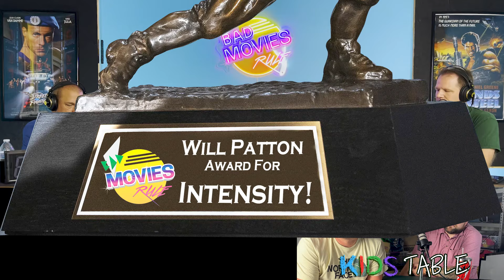Police Academy 2: Their First Assignment - is it a Bad Movie?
POLICE ACADEMY 2 BAD MOVIE REVIEW | It's the second Police Academy movie, but it's their first assignment, but they already have assignments - my head already hurts. Steve Guttenberg and the gang are back in the first sequel of six, because why let something die when you can milk it for every dollar! A beloved classic of the 80s and many late night watching on Comedy Central - but does it hold up? What did you think of Police Academy 2?

00:00:00 Introduction & Movie vitals
00:09:59 Scene By Scene Breakdown
01:41:44 Would Arnold Schwarzenegger make it better?
01:48:43 Awards Section
02:12:23 Final Verdicts